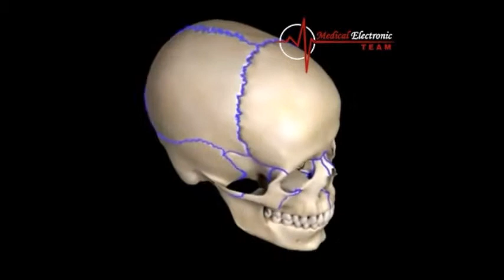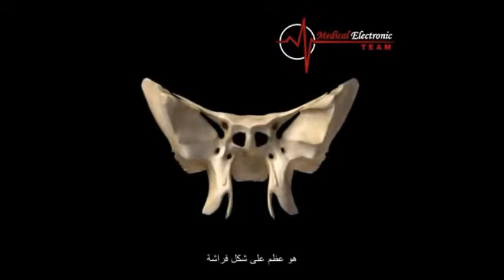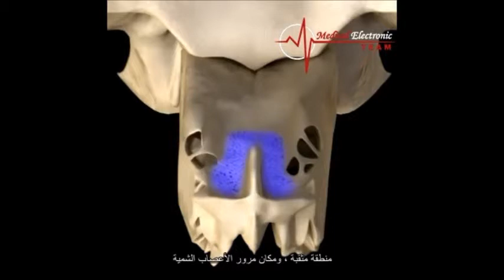عظام الجمجمة (Skull Bones)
فيديو تعليمي في علم تشريح الرأس و العنق